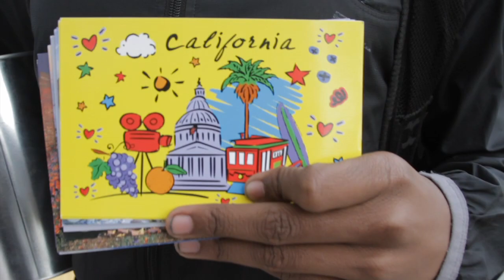GIG Spark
BAYCAT's youth media producers inspire others in their community to send postcards to their friends and family.